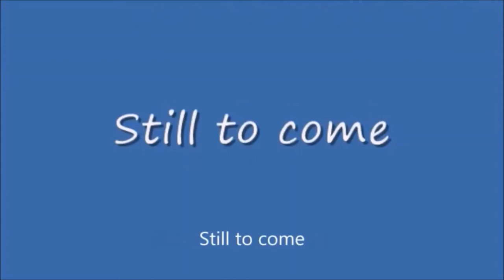Saturday Night Metro #404